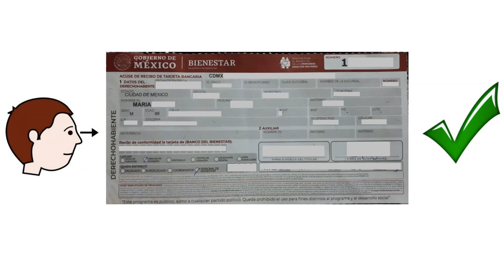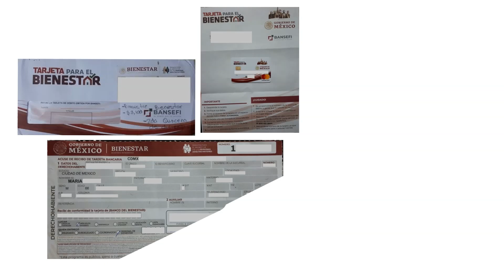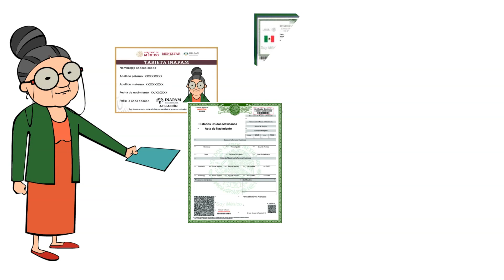💥✅💥💖6 cosas que nadie te dice sobre el cuidado de la tarjeta del bienestar pensión por discapacidad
📌📗MEJORESCONVOCATORIAS.NET  - Somos un canal que difunde diversas Convocatorias fundamentalmente gubernamentales, de índole educativo, laboral o de programas sociales; por lo que las instancias quienes las emiten son las directamente responsables por su contenido y ofrecimientos; Este canal no gestiona ni tiene ingerencia en los resultados de las personas que por voluntad propia deciden participar en las convocatorias aquí mencionadas.

🚩Temas relacionados:
programas sociales
convocatorias educativas
mejoresconvocatorias.net
Pensión del bienestar
Pensión del bienestar personas con discapacidad permanente
Pensión del bienestar para personas con discapacidad 2023
Apoyo a hijos de hijas de madres trabajadoras
banco del bienestar
recomendaciones para el uso de la tarjeta del bienestar
recomendaciones para el cuidado de la tarjeta del bienestar
6 recomendaciones para el cuidado de la tarjeta del bienestar de las que poco se habla